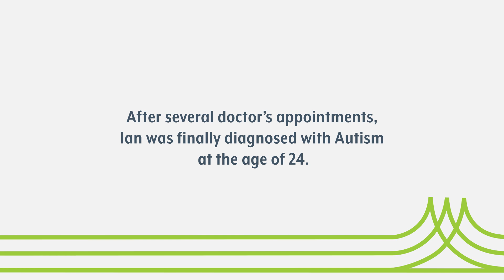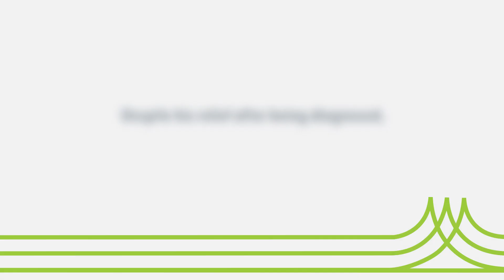Upbound Staffing and AAoM testimonial - Ian's story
The story of an Upbound Staffing client, Ian.